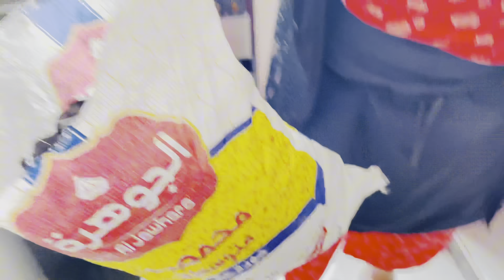أخيرا حسينا بالعيد🎉 رجعنا ☝️لدارنا 🏡شوفو 🙄ماما أش طيبات 😂لينا نهار 🤷‍♂️واعر♥️